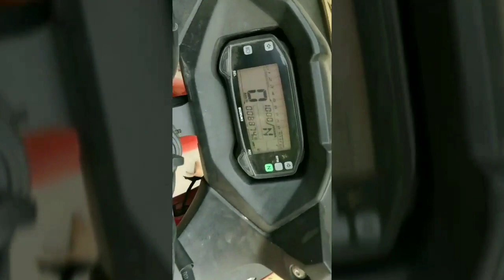Walk around video of 2016 Suzuki Gixxer SF Red Colour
if u want a honest review about Suzuki Gixxer SF ,
do let me know in comment section, sure i will make a video of it.